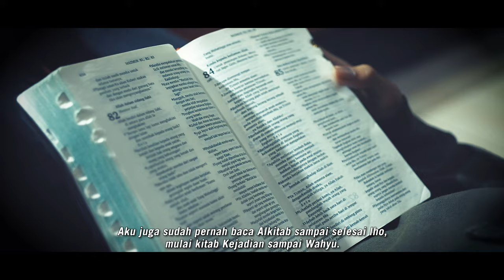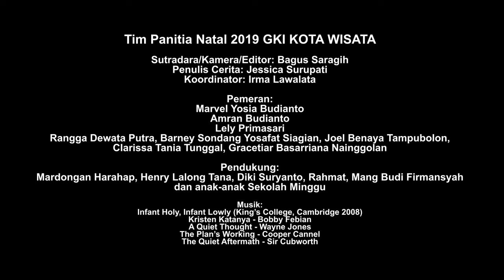(KATANYA), KRISTEN? | Film pendek tentang pertobatan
Marvel adalah seorang aktivis remaja di GKI Kota Wisata. Dia aktif dalam berbagai pelayanan.
Suatu ketika, ia terpuruk dalam kegalauan dan hatinya hancur. Apa yang terjadi? Saksikan dalam film pendek ini. Tuhan memberkati!

Film berjudul "(Katanya), Kristen" dibuat secara mandiri oleh tim Panitia Natal 2019 GKI KOTA WISATA, dalam rangka Masa Raya Natal 2019.

Penulis Cerita: Jessica Surupati
Sutradara/Kamera/Editor: Bagus Saragih
Koordinator: Irma Lawalata

Pemeran:
Marvel Yosia Budianto, Amran Budianto, dan Lely Primasari.
Rangga Dewata Putra, Barney Sondang Yosafat Siagian, Joel Benaya Tampubolon, Clarissa Tania Tunggal, dan Gracetiar Basarriana Nainggolan.

Pendukung:
Mardongan Harahap, Henry Lalong Tana, Diki Suryanto, Rahmat, Budi Firmansyah dan anak-anak Sekolah Minggu.